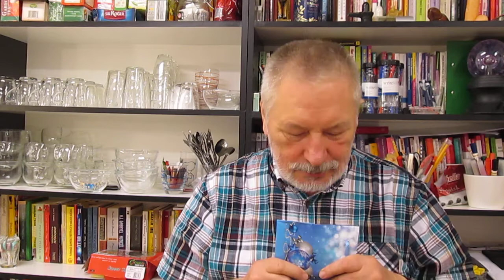KARTKI SWIATECZNE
Andrzej Setman